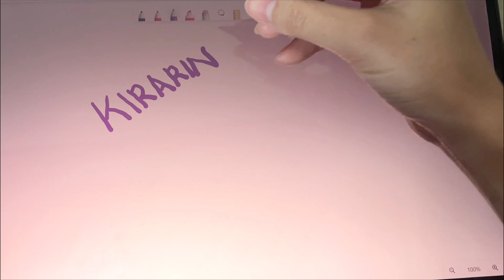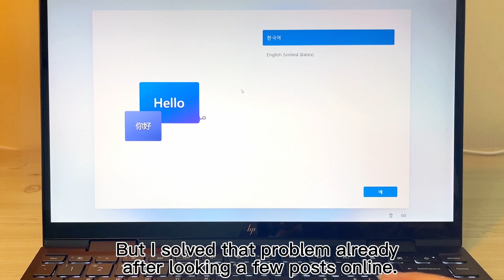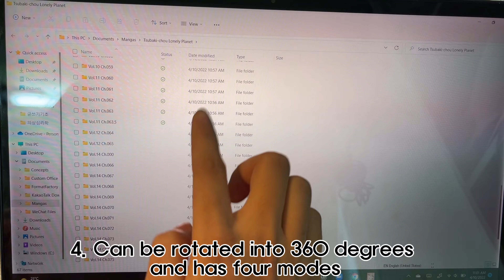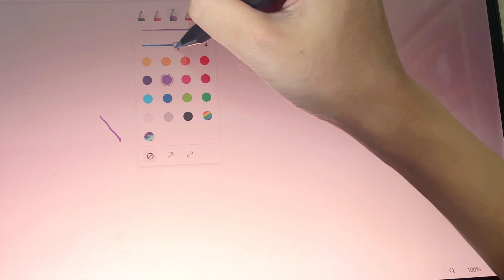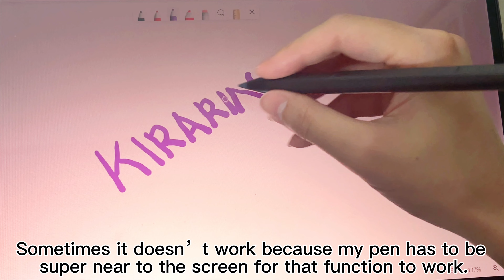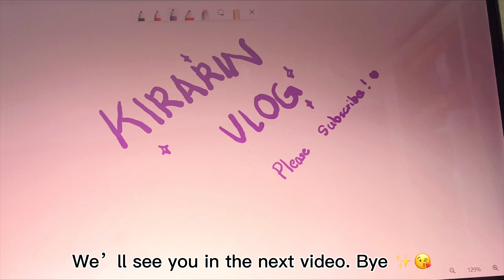New Laptop Unboxing & Review - Quality & Value : HP Envy x360 (2022)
Hello Friends! ❤️✨ This is Lin.
Today’s video is about my new laptop unboxing and review.

I talked in detail about my laptop and pen experience after unboxing. I also explained about pros and cons. But this is my own personal experience and I am not an expert so if there’s something I didn’t mention correctly, I do apologize.

I really hope my review can be of someone’s help. If you have difficulty in deciding whether to buy laptop like this or not, I’d like to suggest you to watch till the end.

I would also like to hear your opinions on whether you will buy this type of laptop or not. So feel free to discuss in the comment session below.

Laptop model : Hp ENVY X360 13ay1071AU

Specifications: AMD Ryzen 7 5800U APU (1)
                           512GB Solid State Drive
                           Windows 11
                          Touchscreen
                           Ram 16GB
                           8 Cores 16 Threads
                           Finger Print Reader
                           Bang & Olufsen
                           33.78cm FHD IPS LED
                           display (1000 nits)
 Price               : 1389000 KRW